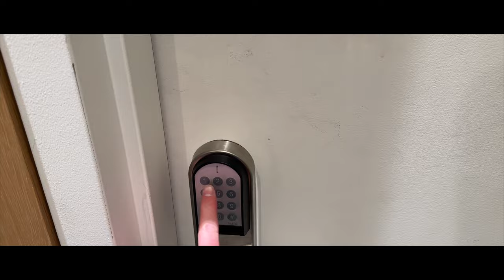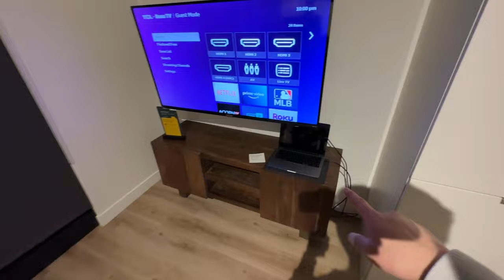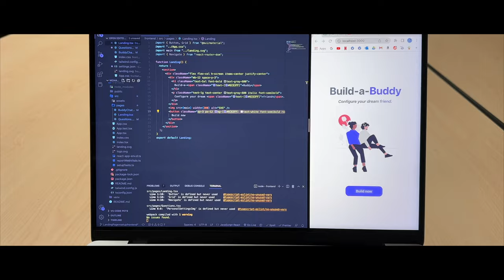Montreal 2023 - McHacks10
Filmed my experience attending my first hackathon hosted by McGill University in Montreal